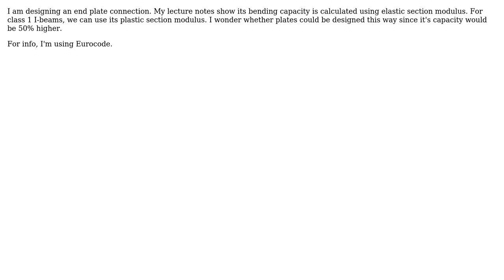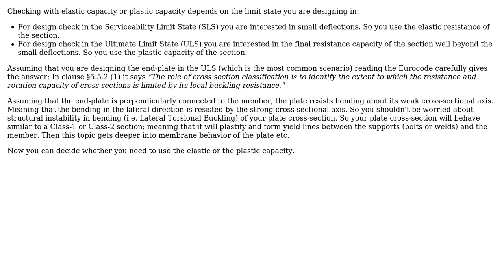Engineering: Can a plate under bending be designed using its plastic section modulus?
With thanks & praise to God, and with thanks to the many people who have made this project possible! | Content (except music & images) licensed under CC BY-SA | Music | Images & others | With thanks to user ShadowMan user Mechanician user Jennifer and the Stack Exchange Network Trademarks are property of their respective owners. You are responsible for your own actions.